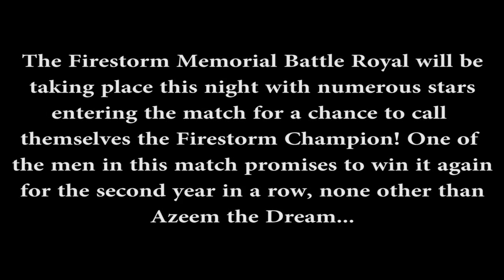Azeem the Dream: ASW November To Remember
Another promo from Azeem the Dream who promises to win the Firestorm Rumble at the upcoming ASW event NOVEMBER TO REMEMBER on Friday November 13th, 2015 live from the Scottish Cultural Centre in Vancouver, BC